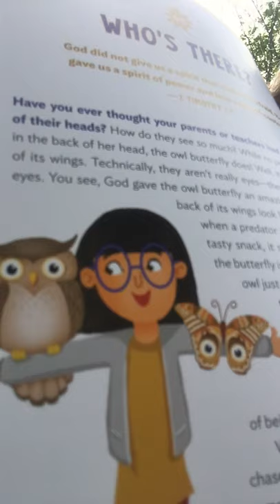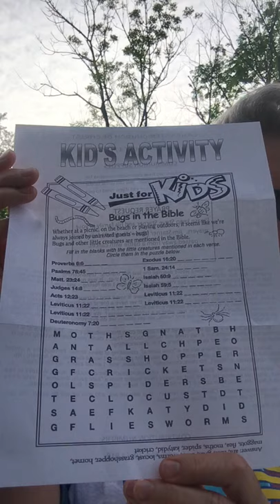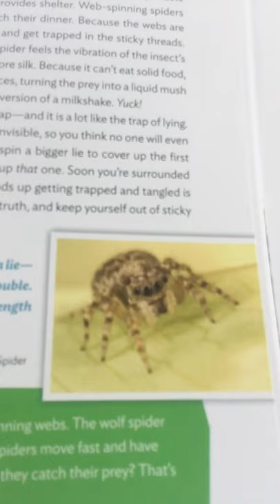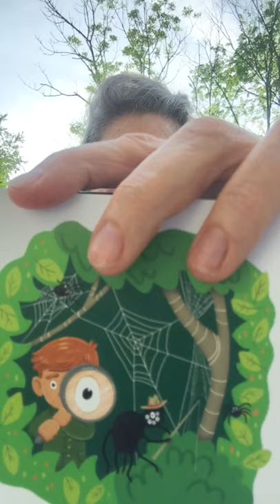More Amazing Animals